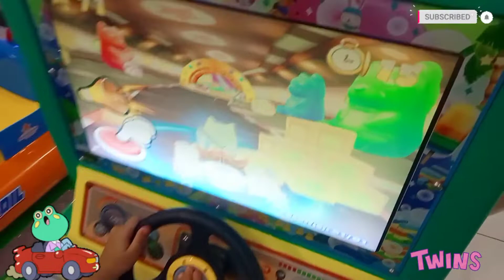Twin main balap katak 🐸🐸🐸